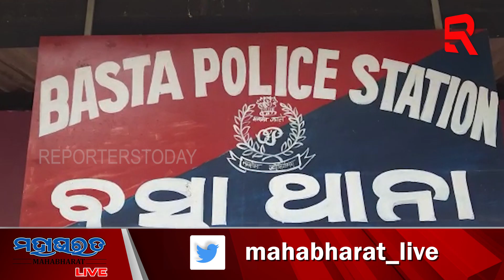ସିଂଲା ଥାନା ଅଂଚଳରେ ବଢିଚାଲିଛି ଲୁଟେରାଙ୍କ ରାଜ୍